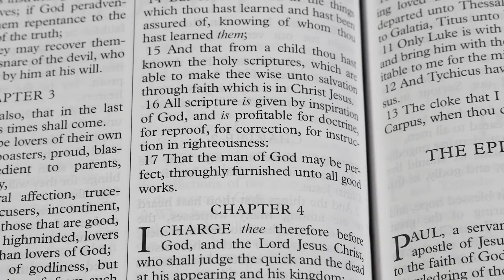Are Independent Fundamental Baptists the Last Bastion of the Gospel?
An admonition to my brothers and sisters in Christ.